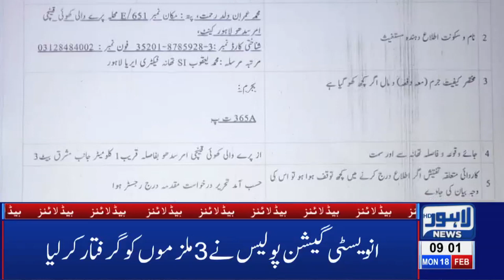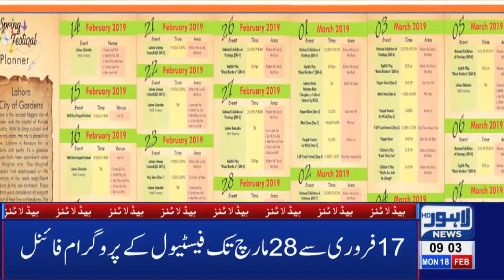09 AM Headlines Lahore News HD – 18th Feb 2019